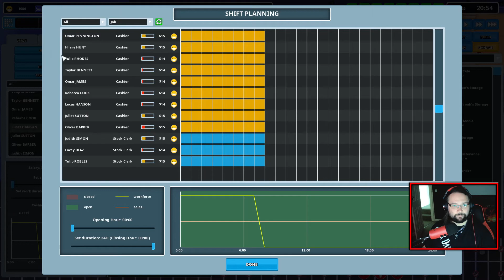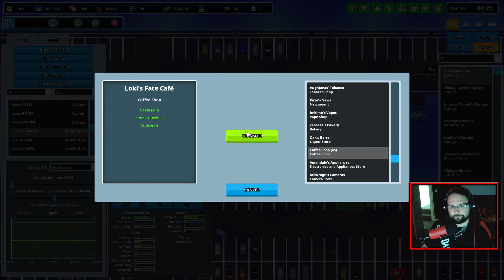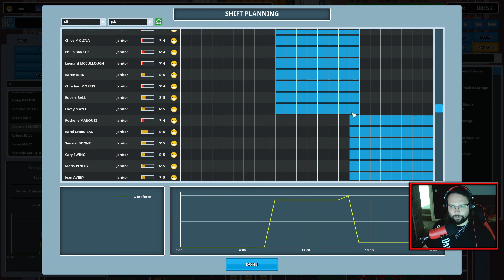Another Brick in the Mall - Let's Play! - Completing the main body - Ep 20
Hardware

Software